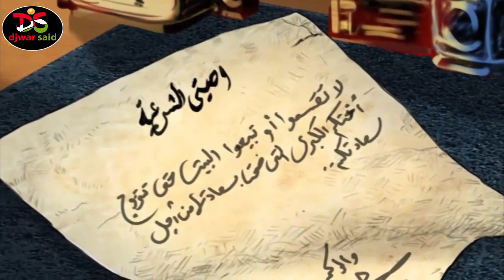سەرهاتیا_وئ_کچا_ژیانا_خو_کریە_قوربانی_خێزانا_خو